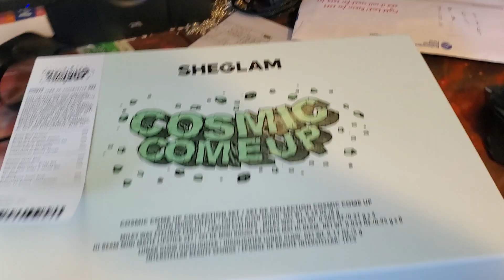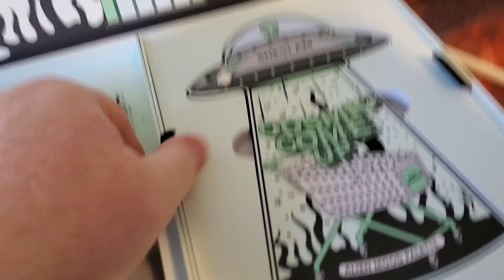SheGlam Alien Makeup Unboxing - Cosmic Come Up Collection!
The collection just arrived today!  My hubby bought it for me because I am on a No-Buy and he is super sweet. The whole collection was $37 and ships from Illinois. It came wrapped in some very sturdy foam too.